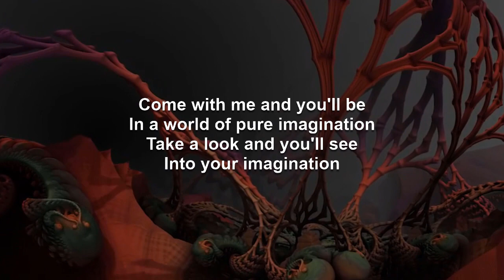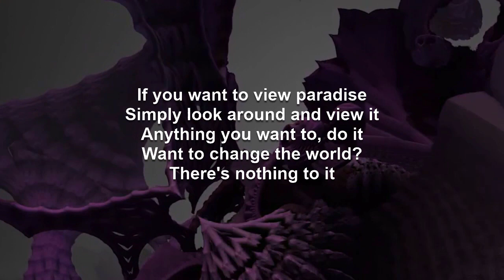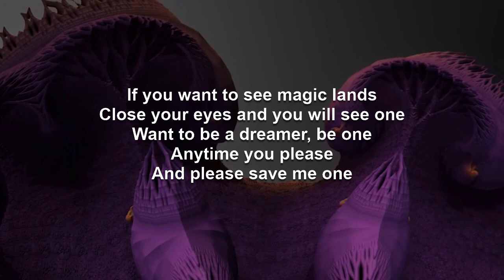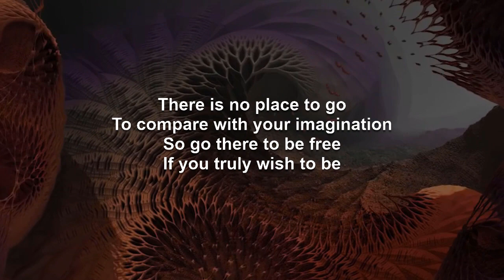Pure Imagination | Josh Groban Karaoke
And because I primarily make these videos for myself, I make them the way I prefer them, which is to have the lyrics presented in complete blocks of verse, pre-chorus, and chorus, making sure they are accurate in terms of in and out points of the original recording artist, not dictating the exact phrasing but instead leaving the vocal interpretation up to the singer. They assume a fairly thorough familiarity with the song beforehand. And if you are not familiar with the song, a version of this video using the original artist's recording can be found